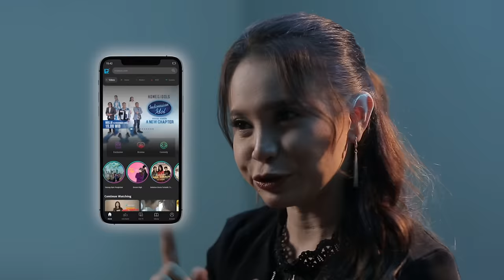JEMIMAH - CINTA INI MEMBUNUHKU (D'Masiv) - SPEKTA SHOW TOP 11 - Indonesian Idol 2021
It's Indonesian Idol Special Season!

Boy William sebagai host Indonesian Idol Special Season. Dan dengan Ari Lasso, Anang Hermansyah, Rossa, Judika, dan Maia Estianty ikut meramaikan sebagai Juri Indonesian Idol Special Season!